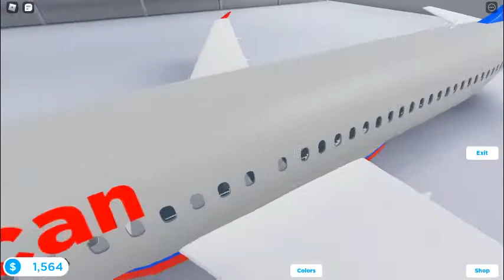Roblox American airlines ad.